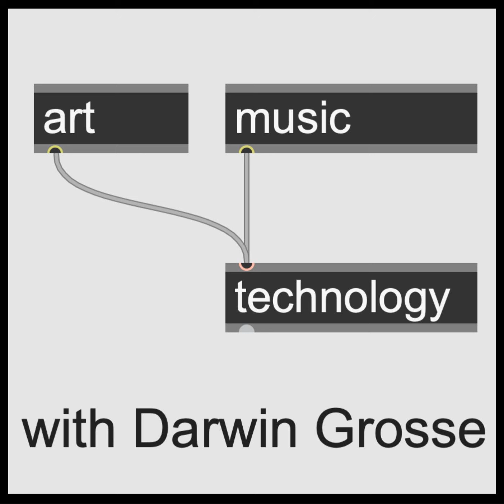Podcast 333: Roger Neill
Roger Neill is living a pretty charmed life. Working on film, TV and game music, he is able to dive deep into music of all styles, and create extended storytelling by working with directors of films like Valley Girl, 20th Century Women and TV work like JJ Villard's Fairy Tales. All of this requires the depth of knowledge that comes from getting an advanced degree in music, but also an emotional connection that comes from playing guitar in teenage rock bands.

 We had a great conversation that covered his education, his entre into the film composition work and how he approaches film score development. It's an improbable tale - but one that also shows the combination of talent, hard work and good luck that it takes to get a gig in Hollywood.

You can learn more about Roger's work at his and check out his music at his SoundCloud It's a pretty impressive body of work, and hearing about its creation makes this a fabulous interview.